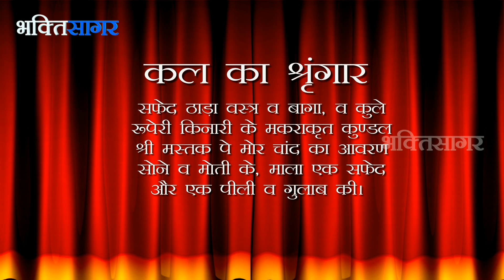Aaj Ka Darshan Vaishakh Krishna Dashami 21st April 2017